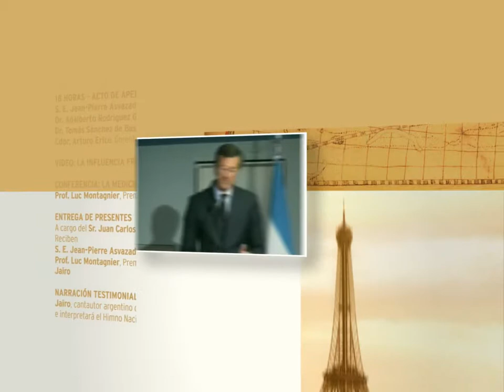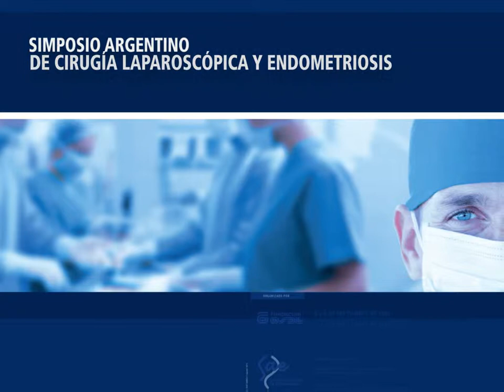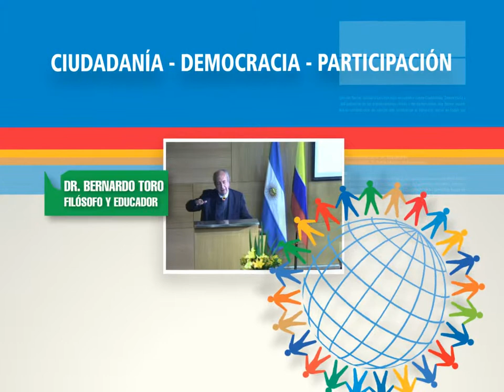Fundación OSDE - Final de actividades (2013)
Para mas información sobre las actividades de la Fundación, ingresá a nuestra web